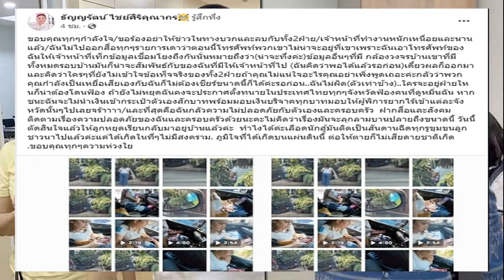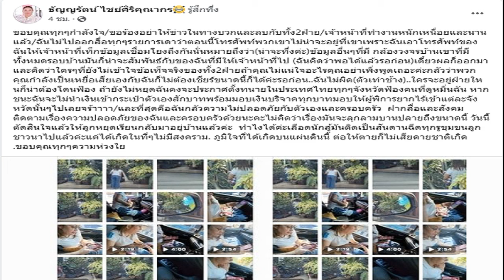สนธิญา ร้องประธานสภา สอบปมตั้ง ‘ธนาธร’ นั่งกมธ กิจการกองทัพ เชื่อขัดจริยธรรม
สนธิญา ร้อง ประธานสภาฯ สอบปมตั้ง ธนาธร นั่งกมธ.กิจการกองทัพ เชื่อขัดจริยธรรม ถาม พิธา จะรับเงินเดือน สส. ช่วงหยุดปฏิบัติหน้าที่หรือไม่ ชี้ต้องสร้างบรรทัดฐาน

เมื่อเวลา 10.00 น. วันที่ 29 ม.ค. 2567 ที่รัฐสภา นายสนธิญา สวัสดี อดีตที่ปรึกษาคณะกรรมาธิการ (กมธ.) การกฎหมาย การยุติธรรม และสิทธิมนุษยชน สภาผู้แทนราษฎร เข้ายื่นหนังสือต่อนายวันมูหะมัดนอร์ มะทา ประธานสภาฯ เพื่อขอให้ตรวจสอบการแต่งตั้งนายธนาธร จึงรุ่งเรืองกิจ ประธานคณะก้าวหน้า เป็นกมธ.วิสามัญพิจารณาศึกษาแนวทางการถ่ายโอนหน้าที่การให้บริการไฟฟ้าที่อยู่ในความดูแลรับผิดชอบของกิจการไฟฟ้าสวัสดิการของกองทัพ ไปอยู่ในความดูแลรับผิดชอบของหน่วยงานที่เกี่ยวข้องโดยตรง
อ่านข่าว : ธนาธร คัมแบ็ก! โผล่นั่ง กมธ.กิจการกองทัพ ก้าวไกล แฉ 5ขุมทรัพย์ทำนายพลมั่งคั่ง
โดยนายสนธิญา กล่าวว่า นายธนาธร ถูกตัดสิทธิ์ทางการเมือง 5 ปี ขณะนี้ยังไม่ครบกําหนด และยังเป็นผู้ต้องหาคดีรุกป่า รวมถึงคดีมาตรา 112 โดยตนจะยื่นให้นายวันมูหะมัดนอร์พิจารณาว่า การแต่งตั้งนี้ขัดต่อรัฐธรรมนูญหรือเป็นไปตามข้อบังคับว่าด้วยเรื่องจริยธรรม ปี 2563 ที่ใช้บังคับกับสส.และกมธ.หรือไม่

ผู้สื่อข่าวถามว่า การตั้งบุคคลภายนอกมาเป็นกมธ.ถือเป็นเรื่องปกติ นายสนธิญา กล่าวว่า คนที่จะมาเป็นกมธ.ชุดใดก็ตาม บุคคลนั้นต้องมีคุณสมบัติ ดังนี้ 1.ไม่ขัดต่อรัฐธรรมนูญ 2.ไม่ขัดต่อกระบวนการจริยธรรม ปี 2563 ทั้งนี้ ตนไม่ได้บอกว่านายธนาธรขัดคุณสมบัติดังกล่าว แต่อยากให้นายวันมูหะมัดนอร์พิจารณาสิ่งที่เกิดขึ้นกับนายธนาธรว่าขัดหรือไม่ แต่ตนเห็นว่ามีหลายเรื่องที่ขัดต่อจริยธรรม

นอกจากนี้ ตนขอถามนายวันมูหะมัดนอร์ ผ่านไปยังนายพิธา ลิ้มเจริญรัตน์ สส.บัญชีรายชื่อ ประธานที่ปรึกษาหัวหน้าพรรคก้าวไกล จากกรณีที่ตนมีส่วนร่วมในการกระตุ้นให้คณะกรรมการการเลือกตั้ง (กกต.) ส่งเรื่องการถือหุ้นไอทีวีให้ศาลรัฐธรรมนูญวินิจฉัย ซึ่งนายพิธาและพรรคก้าวไกล ระบุว่าเสียเวลาไป 6 เดือน พร้อมถามหาความรับผิดชอบนั้น
ตนขอเรียนว่าตอนที่พรรคร่วมฝ่ายค้ายเคยยื่นให้ตีความ กรณีการดำรงตำแหน่งครบ 8 ปี ของพล.อ.ประยุทธ์ จันทร์โอชา อดีตนายกรัฐมนตรี ซึ่งศาลใช้เวลาพิจารณา 1 เดือนครึ่ง ขอถามกลับว่าใครจะรับผิดชอบ

ทั้งนี้ กรณีของพล.อ.ประยุทธ์ ท่านมีอำนาจหน้าที่รับผิดชอบที่กว้างไกล และการตีความเรื่องวาระการดำรงตำแหน่งก็เห็นชัดอยู่แล้วว่าครบหรือไม่ ดังนั้นจึงแตกต่างจากกรณีของนายพิธา ที่ศาลรัฐธรรมนูญได้ระบุว่า ที่ล่าช้าเพราะนายพิธาขอผัดไป 2 เดือน
นอกจากนี้ ตนขอถามนายพิธาว่า เงินเดือน สส.ของนายพิธา รวมถึงเงินสำหรับผู้ช่วย ผู้ชำนาญการ และผู้เชี่ยวชาญพิเศษ ทั้งหมด 6 เดือน เป็นจำนวนเงิน 1.4 ล้านบาท นายพิธาจะรับหรือไม่ เพราะไม่ทราบว่าตลอดเวลา 6 เดือน ได้ทํางานหรือไม่ และควรสร้างบรรทัดฐานใหม่เป็นแบบอย่างที่ดีให้กับประชาชน

และขอถามอีกว่า ตั้งแต่นี้ต่อไปพรรคฝ่ายค้านจะไม่ทำให้สภาล่มอีกใช่หรือไม่ รวมถึงกรณีที่พรรคก้าวไกลจะเสนอกฎหมายนิรโทษกรรมเข้าสู่สภา มีการนำเยาวชนอายุต่ำกว่า 18 ปี ที่มีคดีมาตรา 112 และหมิ่นสถาบันพระมหากษัตริย์ มารวมในกฎหมายด้วยหรือไม่ ทั้งนี้ ในวันที่ 31 ม.ค.นี้ ไม่ว่าศาลรัฐธรรมนูญจะมีมติอย่างไร ตนก็พร้อมจะเดินหน้าตรวจสอบในอีกหลายประเด็น